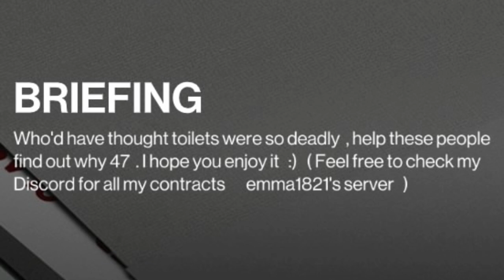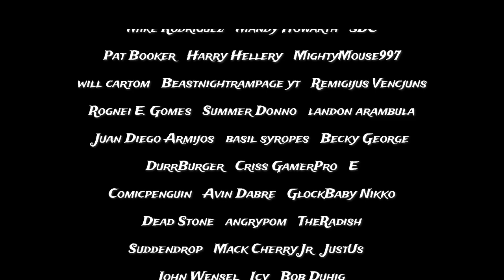W.O.A. Trending Contract, Wow Toilets Are Dangerous 18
In today's episode we will tackle the trending contract Wow Toilets Are Dangerous 18.